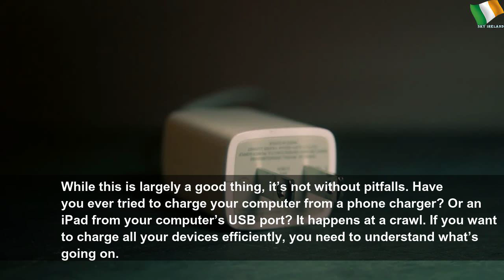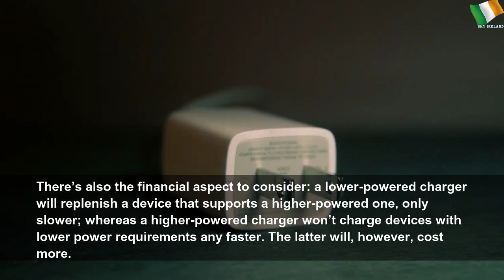How to efficiently charge your devices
How to efficiently charge your devices | Sky Ireland
If you want to charge all your devices efficiently, you need to understand what’s going on.